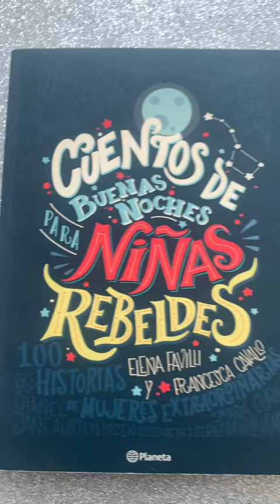Cuentos de buenas noches para niñas rebeldes / Los libros de Maki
Te recomiendo estos dos libros que me inspiraron mucho.